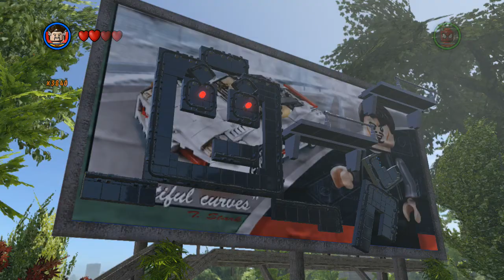Zbieramy złote klocki/LEGO MARVEL SUPER HEROES